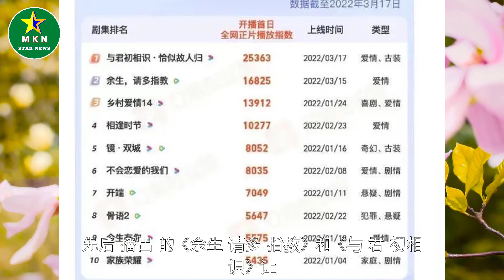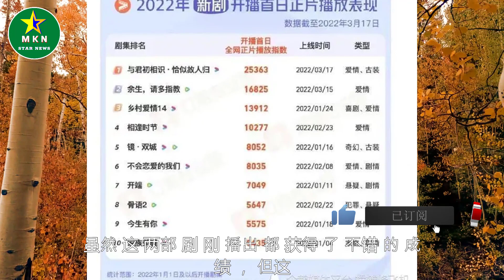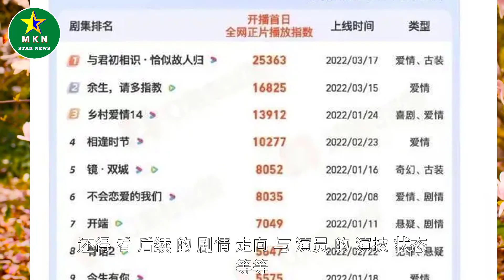从 三 处 细节 对比 杨 紫 和 迪丽 热 巴 的 新剧 ， 哪 部 剧 更 吸引 眼球？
从 三 处 细节 对比 杨 紫 和 迪丽 热 巴 的 新剧 ， 哪 部 剧 更 吸引 眼球？  | MKN Star News.